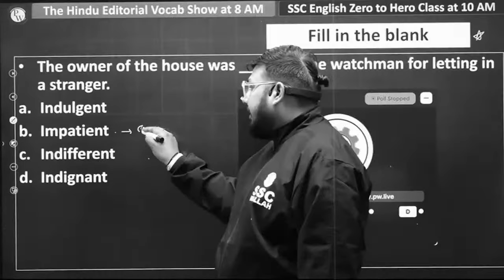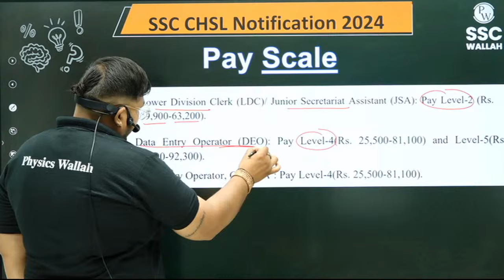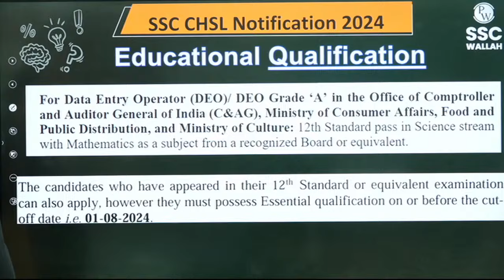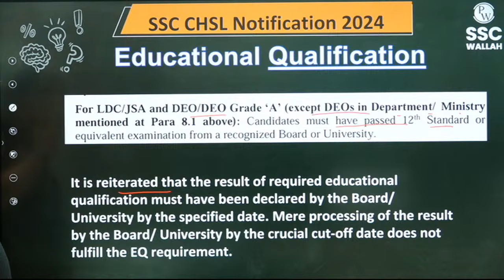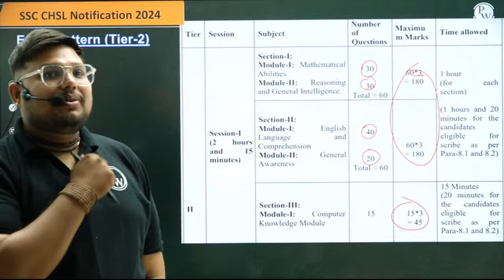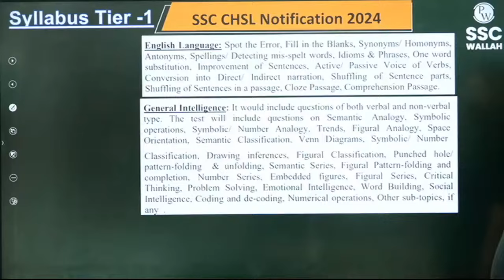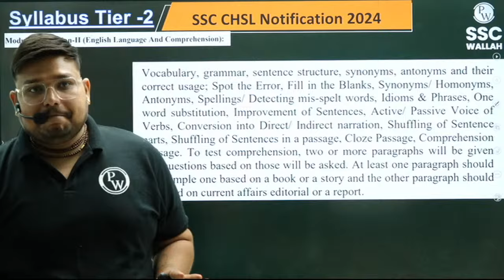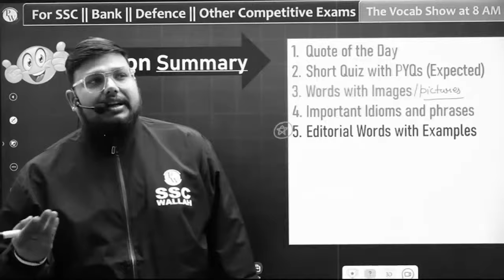SSC CHSL 2024 : COMPLETE DETAILS 📃| SSC CHSL Notification 2024 | SSC CHSL Vacancy 2024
📌 SSC WALLAH  SOCIAL MEDIA -
📌 PHYSICS WALLAH SOCIAL MEDIA -
⭕ Timestamps
00:00 - Hello Bachoooo
02:10 - SSC CHSL Important dates
02:58 - SSC CHSL Pay scale
03:55 - SSC CHSL Vacancies
04:57 - SSC CHSL Age limit
06:26 - SSC CHSL Age relaxation
06:47 - SSC CHSL Educational qualification
08:48 - SSC CHSL Photograph required
10:02 - SSC CHSL Application fee
10:21 - SSC CHSL Exam center
10:50 - SSC CHSL Exam pattern
13:12 - SSC CHSL Skill test and typing test
14:18 - SSC CHSL Syllabus
17:26 - SSC CHSL Post preference
17:42 - Mode of selection
17:49 - SSC CHSL Important information
19:58 - Thank You Bachhon